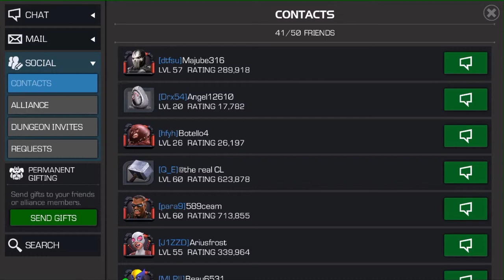February Giveaway Results - Marvel: Contest of Champions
Congrats to Majube316 on getting the closest guess.

Also. I just realized how many times I said "so" in this video. I'll try to cut back next time around, lol.